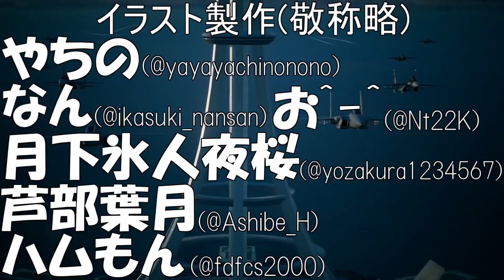【デュエプレ】デュエルマスターズ練磨戦闘録＃２８２【デュエルマスターズプレイス】